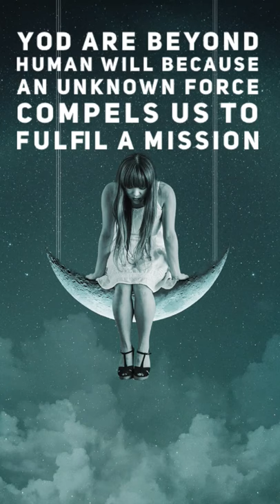August 2021 Astrology Horoscope : Yod Activation “The Finger Of God”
This is monthly astrology horoscope reading or forecast for August 2021 and is relevant if your rising sun or moon is in zodiac sign of Aries Taurus Gemini Cancer Leo Virgo Libra Scorpio Sagittarius Capricorn Aquarius Pisces.

§ Videos referenced §

§ All links §

Try my new site (its in draft) : AstrologyWithCharu.com

§ Time stamps §

00:00 𝓞𝓿𝓮𝓻𝓿𝓲𝓮𝔀
04:37 𝗡𝗲𝗽𝘁𝘂𝗻𝗲 𝗣𝗹𝘂𝘁𝗼 𝗖𝘆𝗰𝗹𝗲
09:22 𝗬𝗼𝗱 𝗼𝗿 𝗬𝗼𝗱𝗮 !
13:07 𝟭-𝟴 𝗔𝘂𝗴𝘂𝘀𝘁 𝗩𝗼𝗹𝗮𝘁𝗶𝗹𝗶𝘁𝘆 & 𝗟𝗲𝗼 𝗡𝗲𝘄 𝗠𝗼𝗼𝗻
16:12 𝟭𝟵 𝗔𝘂𝗴𝘂𝘀𝘁 : 𝗬𝗼𝗱 𝗰𝗮𝗿𝗿𝗶𝗲𝘀 𝘁𝗵𝗲 𝗰𝗿𝗼𝘀𝘀
24:13 𝗛𝗼𝘄 𝗱𝗼𝗲𝘀 𝗮𝗰𝘁𝗶𝘃𝗮𝘁𝗶𝗼𝗻 𝗹𝗼𝗼𝗸 𝗹𝗶𝗸𝗲 ?
27:31 𝗪𝗵𝗮𝘁’𝘀 𝘁𝗵𝗲 𝗲𝗻𝗱 𝗴𝗮𝗺𝗲 ?

August brings activation of a configuration called Yod or “Finger of God”. Activation of Yod usually feel like a missing piece of the puzzle coming together and all the chain of events we have been through so far in life they start making sense leading up to that moment. What Yod activation brings is incomprehensible as it doesn’t exist before it.

The Yod will not just be formed this year - we are entering a prolonged period of time spread over years when people with esoteric talents, unique life paths and skills, unique creative output we have unheard of coming forth through sudden realisations. This is driven by Pluto Neptune sextile and its interaction with planets in Leo.

Pluto and Neptune are roughly 2º and 30’ apart right now and they would only form their exact sextile on 5 June 2029 - heliocentric i.e. from perspective of the Sun. From our perspective- geocentric - they would be sextile from 2026. This is inter generational aspect and not normally what I would talk about till much later but this is now showing up as this Yod formation called “Finger of God” in August & was part of seeding the Leo season. We see Pluto and Neptune consecutively interacting with each of the personal planets in Leo forming this configuration. Started off with Venus in Leo 16-18 July, followed by Mars in Leo 18-22 July.  And we would soon see it interact with Mercury in Leo between 7-9 August and Sun in Leo between 15-17 August. Jupiter in Aquarius activates this Yod on 19 August with a missing part of the puzzle coming through. This will form part of the 22 August Aquarius full moon which is conjunct Jupiter the activating planet of this Yod configuration.

Since no one’s talking about it, we will talk about it !